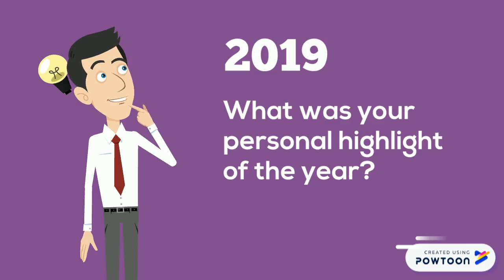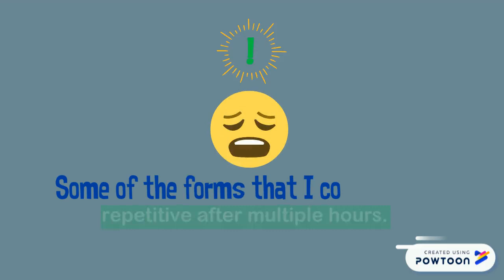Year End Review - Jack